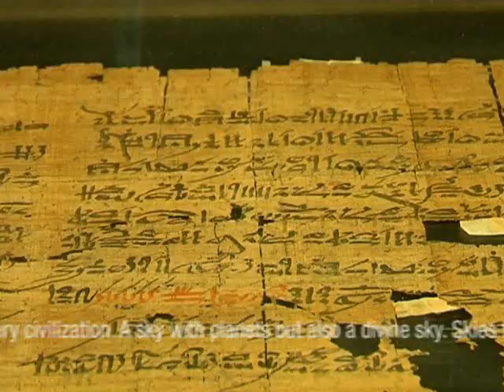2009_Galileo-Images of the universe from Antiquity to the telescope_ENG_2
Florence March 13 - August 30, 2009

During the celebrations dedicated to Galileo, Palazzo Strozzi hosts a major exhibition dedicated to the extraordinary human and intellectual adventure that led to the current conception of the universe.

Exhibition hours: Daily 9 a.m - 8 p.m
Thursday 9 a.m - 11 p.m

Full € 10,00
Reduced € 8,50 € 8,00 € 7,50
Schools € 4,00